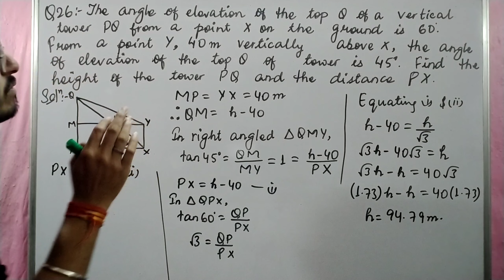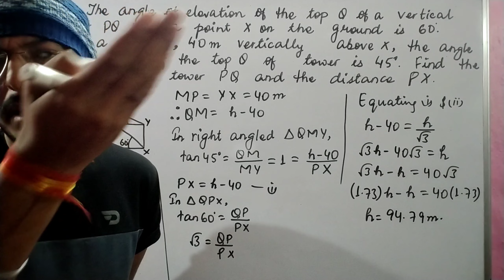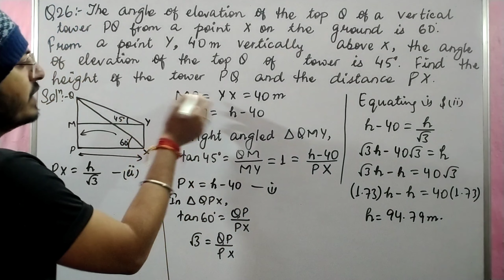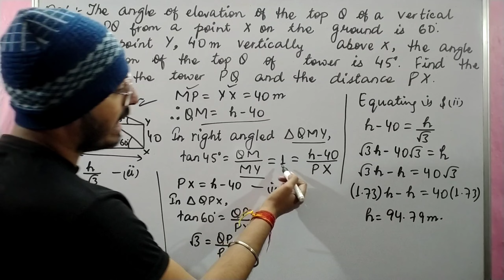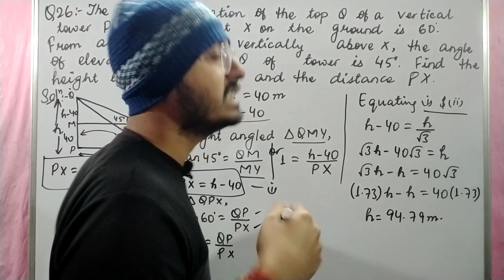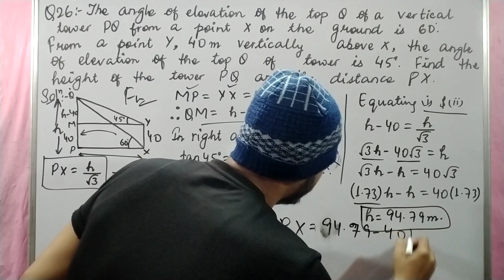Previous Year Questions Maths Class 10 Cbse 2016 | Solved Question Paper CBSE class 10 2016 | Q26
Previous Year Questions Class 10 Cbse 2016
Solved Question Paper CBSE class 10 2016
Most important Questions for CBSE Class 10